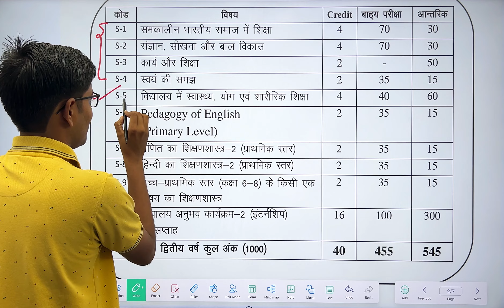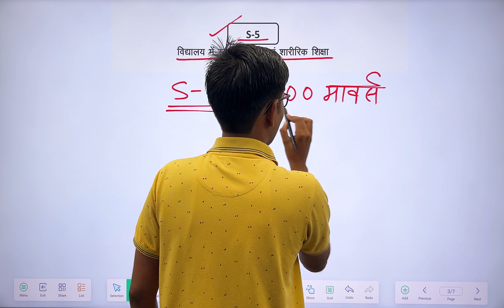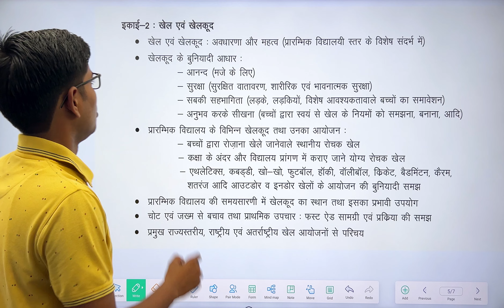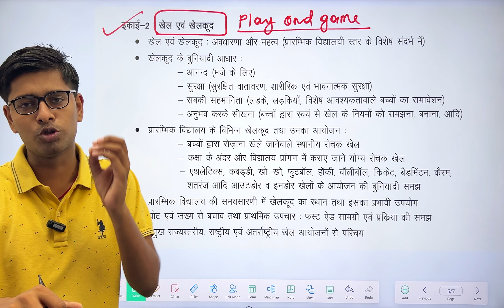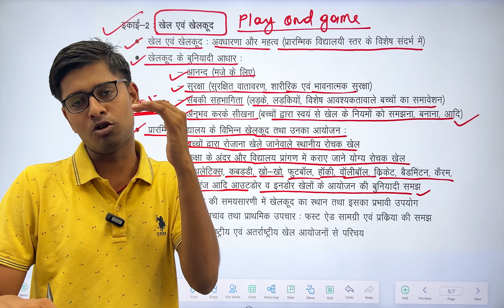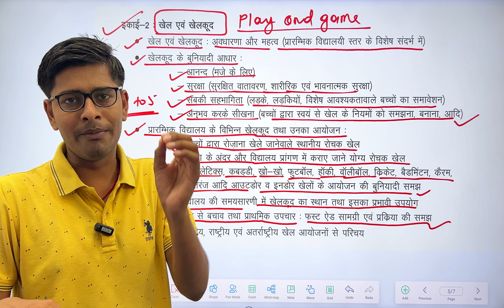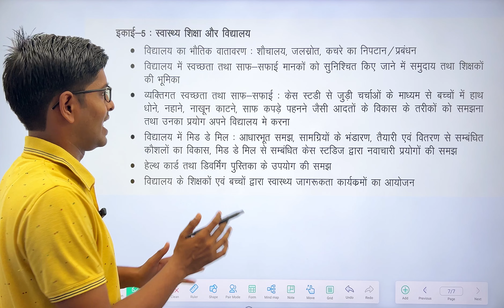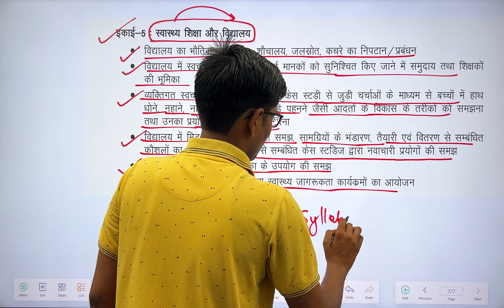Bihar Deled 2023-25 | DELED 2ND YEAR SYLLABUS | S-05 विद्यालय में स्वास्थ्य योग एवं शारीरिक शिक्षा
Bihar Deled 2023-25 | BIHAR DELED 2ND YEAR SYLLABUS | Bihar Deled Syllabus 2024 | Deled Syllabus

Bihar Deled 2023-25 | BIHAR DELED 2ND YEAR SYLLABUS |  S-05 विद्यालय में स्वास्थ्य योग एवं शारीरिक शिक्षा bihar deled